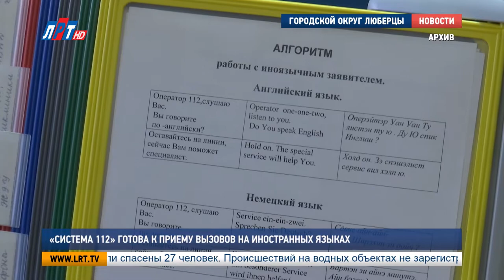«Система 112»готова к приему вызовов на иностранных языках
Система вызова экстренных служб «112» готова к Чемпионату мира по футболу. Операторы будут принимать заявки на 8 языках. Об этом сообщил заместитель Председателя Правительства Московской области Дмитрий Пестов. Во время Мундиаля Московский регион посетят сотни тысяч болельщиков со всего мира.  Отмечу, на территории Подмосковья будут базироваться сборные многих стран.

Во время проведения чемпионата мира по футболу на территории Московской области будут базироваться девять национальных сборных, помимо российской. Экстренные службы готовы к работе в напряженном режиме. Все штатные и привлеченные лингвисты «Системы-112» прошли специальную подготовку для работы с иностранцами.  Они изучили алгоритмы действий при различных запросах, которые могут поступить от жителей Подмосковья и гостей Чемпионата мира.
Для помощи операторам в круглосуточном режиме задействуют волонтеров из числа преподавателей и студентов Одинцовского филиала МГИМО.
Обращения будут принимать на 8 иностранных языках - английском, испанском, французском, немецком, португальском, китайском, итальянском и арабском.

Напомню, мировое футбольное первенство пройдет на территории России с 14 июня по 15 июля 2018 года.

Александра Томей